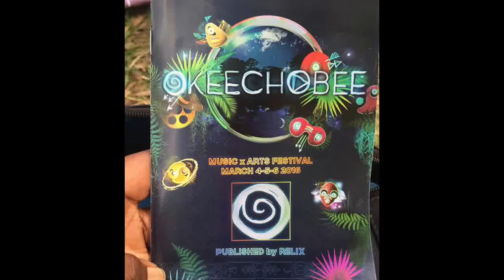Okeechobee Music Festival 2016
Okeechobee Music Festival March 4-6, 2016.
This the first music festival I have ever attended with my friends CJ and Mylee. Words can not express how much this experience changed me life. I am forever grateful.